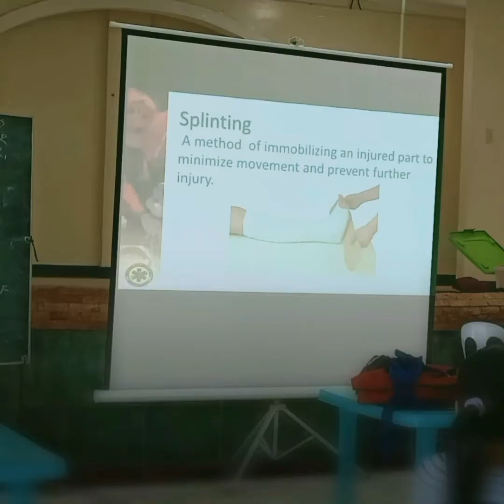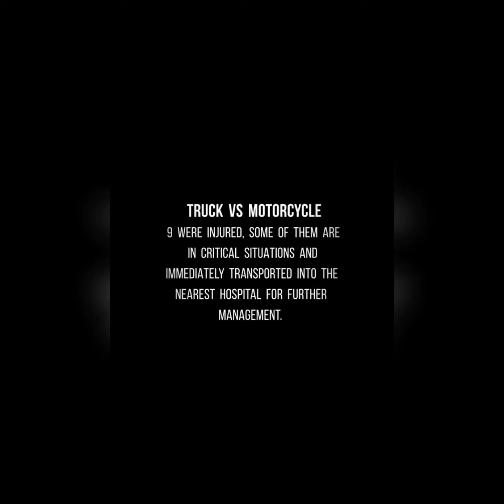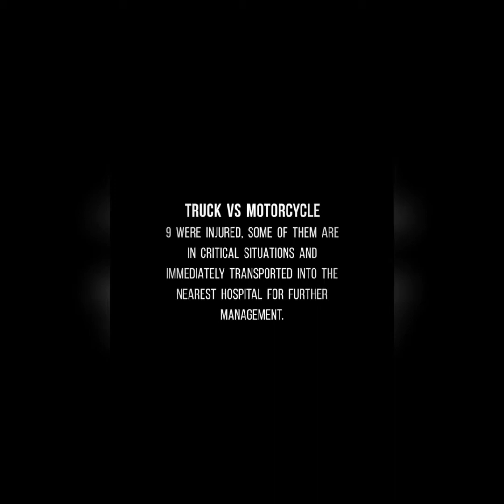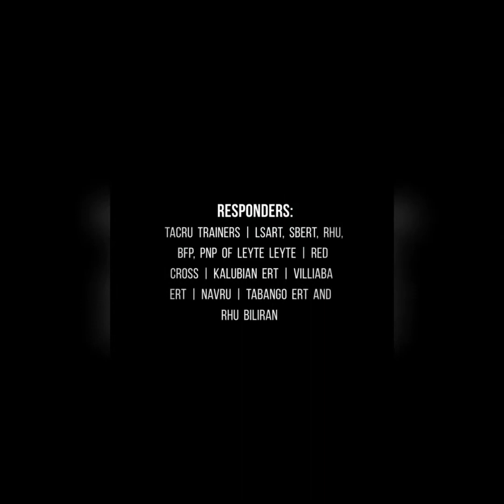Leyte Leyte DRR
Working together is a success! Watch until the end, Hello LSART!

Training: Ambulance Operation for Leyte Leyte Search and Rescue Team
Trainer: Tacloban City Rescue Unit (TACRU) with TACRU Volunteer from Northern Samar PDRRMO
Date: September 30 to October 4, 2019
Venue: Municipality of Leyte Leyte
MCI Video Credit: Jenny Rose Paculado
Audio: Take A Look Around by Limp Bizkit